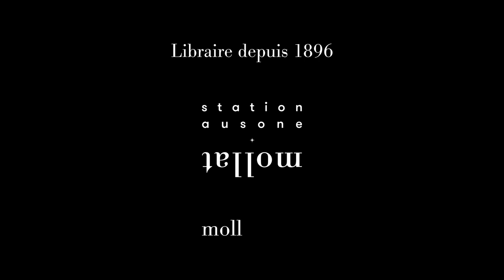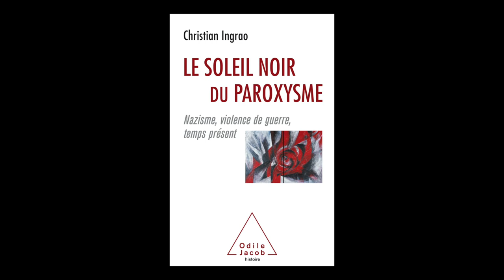Christian Ingrao - Le soleil noir du paroxysme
Christian Ingrao vous présente son ouvrage "Le soleil noir du paroxysme : nazisme, violence de guerre, temps présent" aux éditions Odile Jacob. Entretien avec Nicolas Patin.